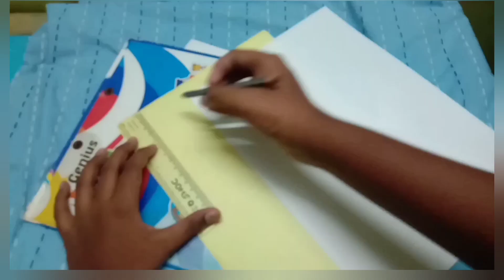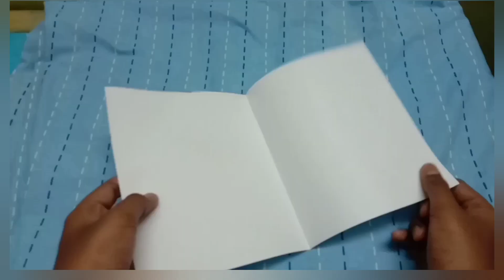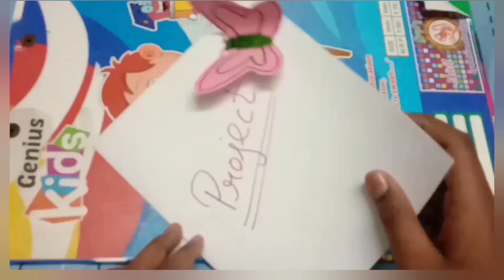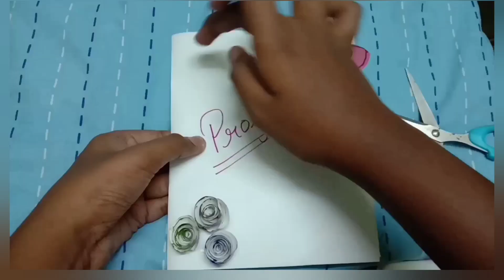💫5 Project craft idea II craft ll Mishael lifestyle in all